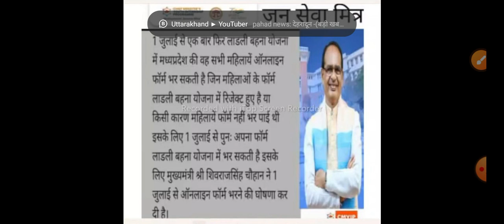MP Ladli bahna Yojana new update today / लाडली बहना योजना बड़ी खुशखबरी जल्दी करें आवेदन 2023